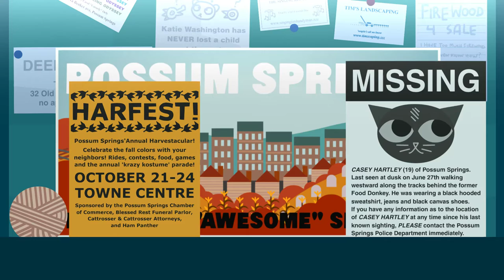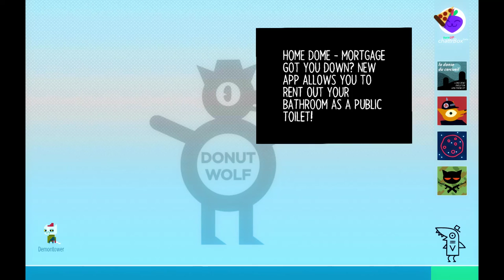Night in the Woods [6] Mae Borowski: Repairwoman in Training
OK. Two things.

1. That dream sequence music is fantastic.
2. This game is super cozy to play with a blanket and a hot cup of coffee. Not that coffee you perv.